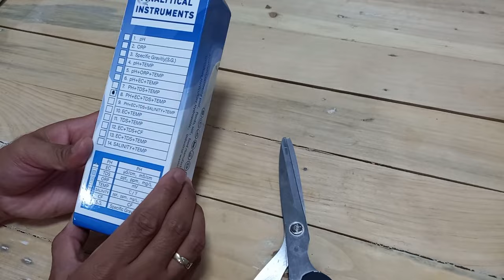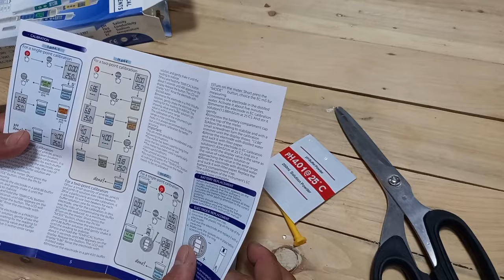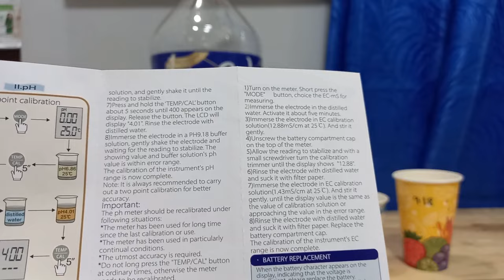4 in 1 Meter Unboxing and Calibration / Useful tool in Hydroponics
Easiest way to learn hydroponics!
Hydroponics Tutorials